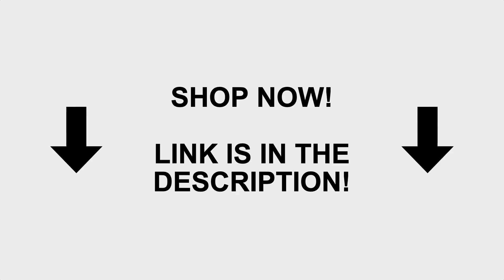Crystal Palace vs Manchester City 1-3 | Premier League - EPL | 14.04.2019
Crystal Palace vs Manchester City Premier League 2018/2019 14 April Live Stream En Vivo Streaming Watch Live Online Free Youtube All Goals & Full Extended English Highlights Resumen & Goles 2019 Prediction, Preview | Premier League 2018/2019 | Friendly | CPU vs CPU | Full Match | Predictions
Full Match Gameplay Simulation | Full HD 1080p 60fps

This Is Just a FIFA 19 Video

premier league 2019 highlights today
premier league match
premier league match livestream